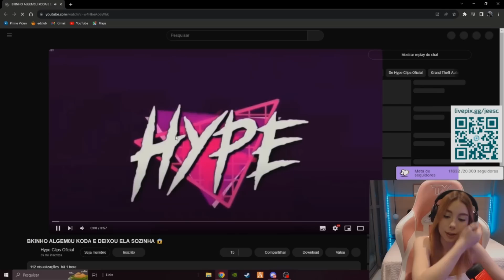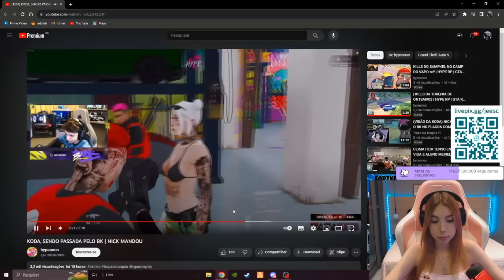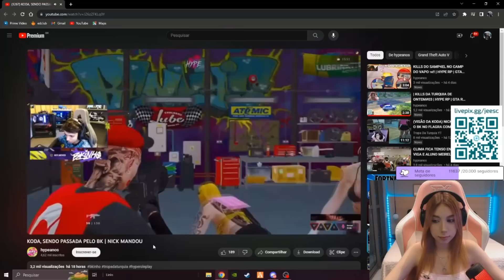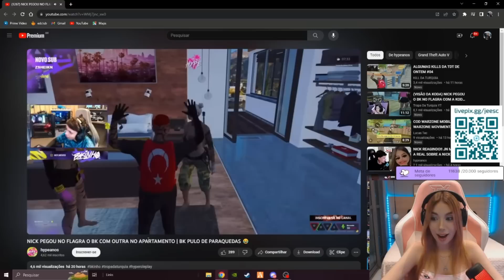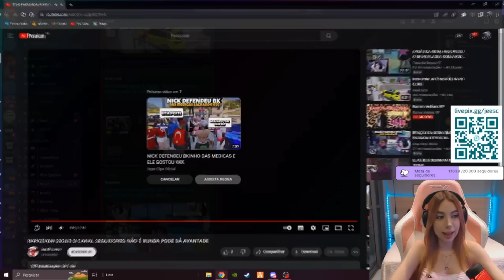JEESC REAGINDO O BK DEIXANDO A KODA ALGEMADA 👀